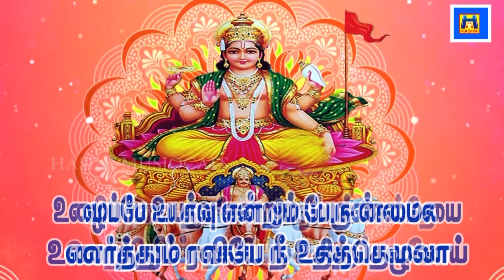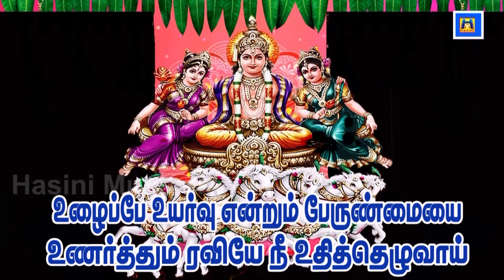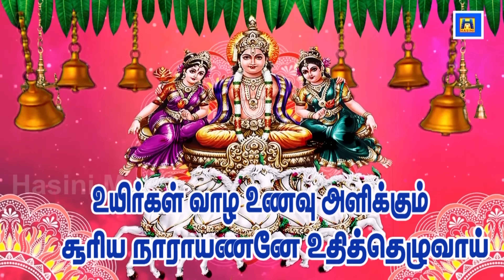ஞாயிற்றுக்கிழமை சூரிய பகவான் சுப்ரபாதத்தை கேட்க நவகிரக தோஷங்கள் விலகி செல்வ செழிப்பை பெறலாம்